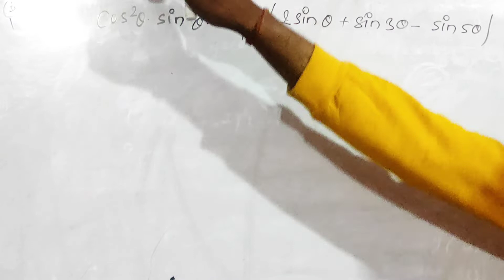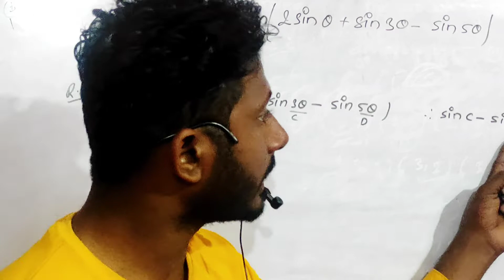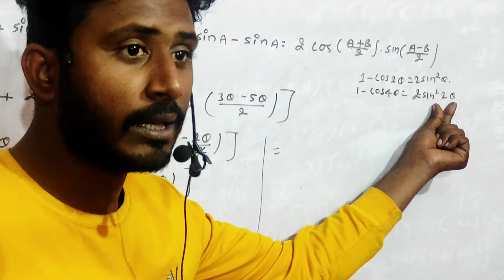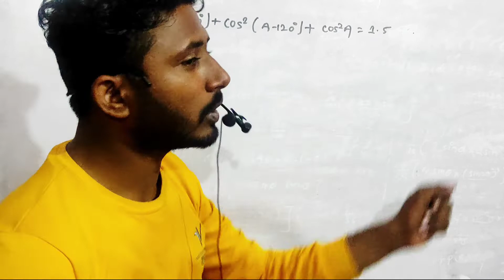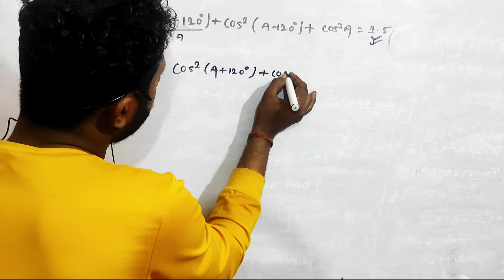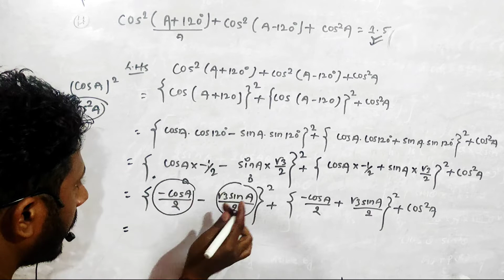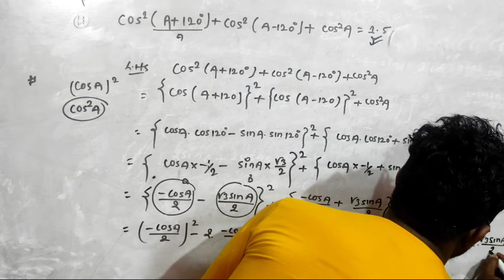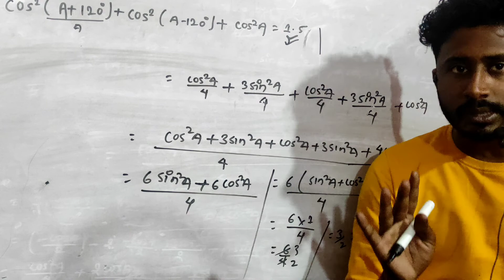|Trigonometry|class-10|for SEE|cos^2A.sin^3A=1/16(2sinA+cos3A-cos5A). Most important question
Hii everyone this channel provide all question solutions related mathematic
All question solutions related trigonometry
All question solutions related transformation for trigonometry ratio
All super hard question solutions related trigonometry
All trigonometry ratio question solutions related SEE
All model set question solutions related SEE